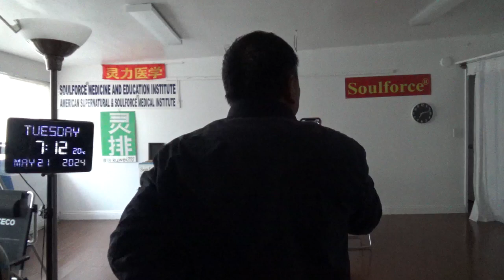18810，颈椎痛（在癞蛤蟆腰部被钉入大铁钉，颈部被刺入细针）